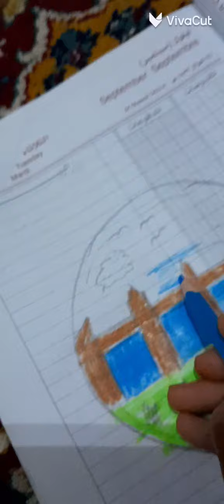الرسمات بنصف الليل 😘😘😍😍